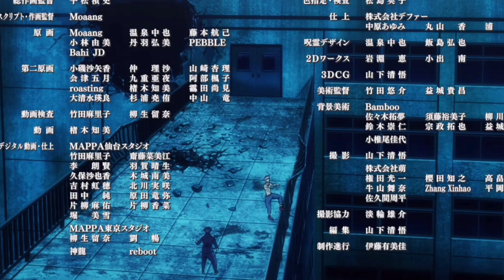Kapan Jujutsu Kaisen Season 2 Rilis ?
Yoo halo semuanya disini aku kasih tau secara singkat saja apakah ada season 2 nya? apakah ada kelanjutannya? kalian pengen tahu nonton aja videonya

ini kabar gembira buat kalian !!

bagi yang mengikuti anime jujutsu kaisen